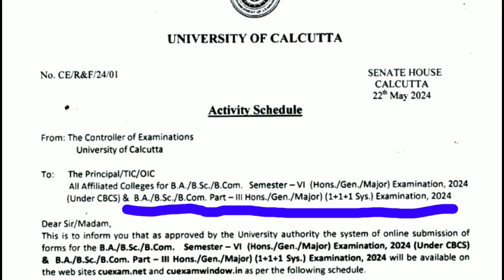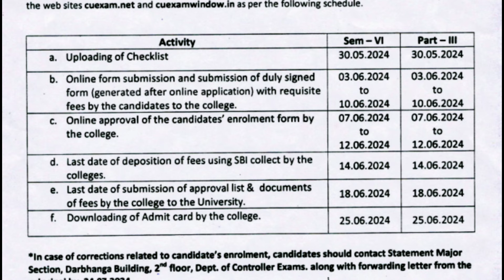CU exam notice 2024 | cu 6th sem exam notice 2024 | cu 6th sem form fill up notice 2024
Cu exam date
Cu exam notice
Cu exam date 6th semester
Cu exam news today
Cu 6th semester exam date
6th semester exam date CCF